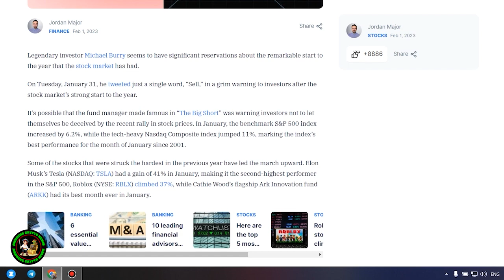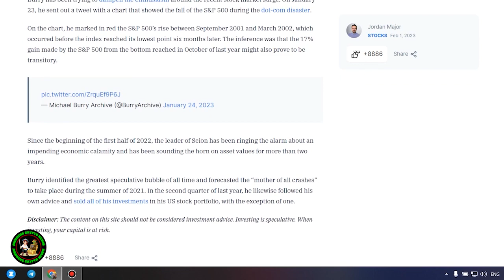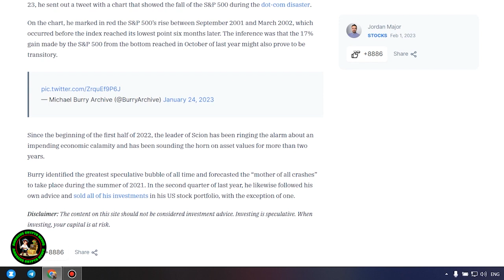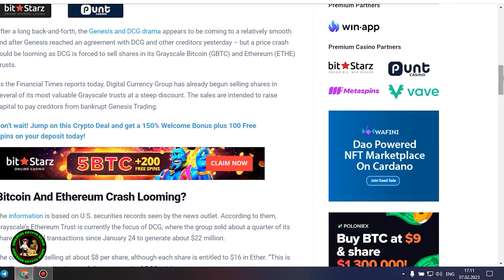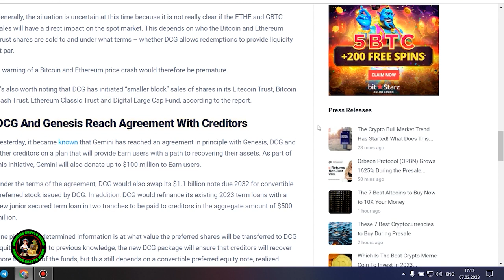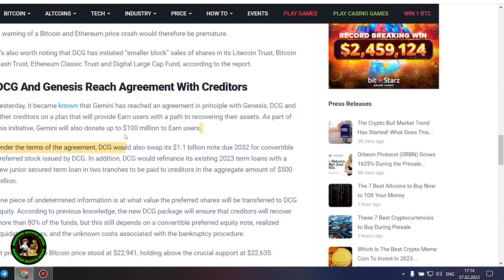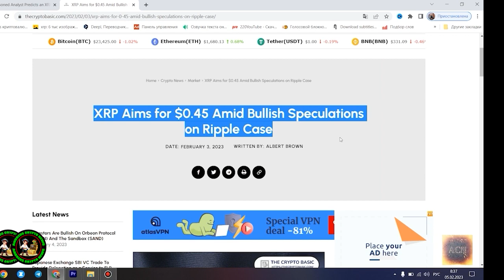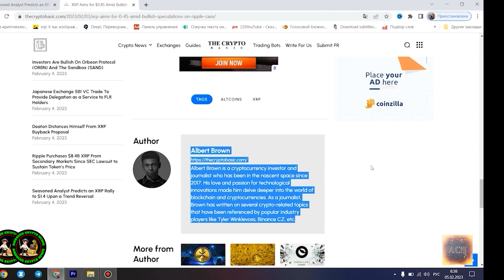⚠️RIPPLE/XRP GETS THE GREENLIGHT FROM WHITE HOUSE⚠️ 🚨XRP/XLM & CBDC ROLLOUT HAS ARRIVED.. ITS TIME!🚨